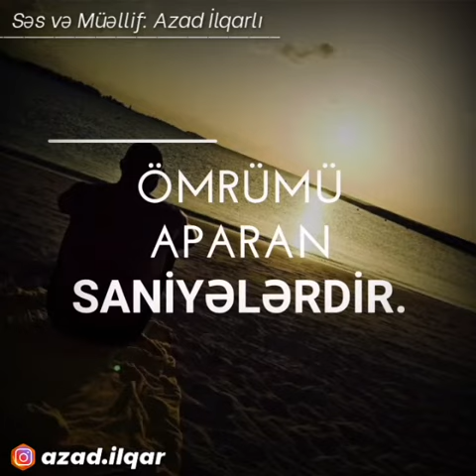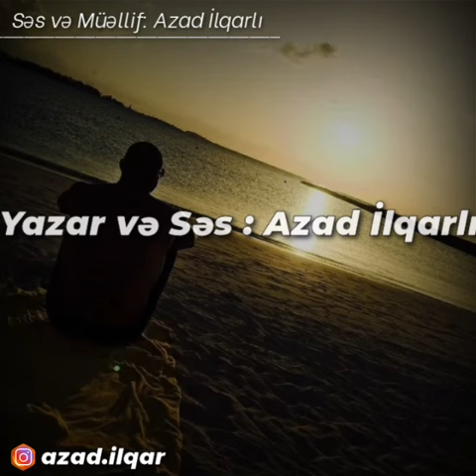Azad İlqarlı: Özündən inciyib küsən adamlar.